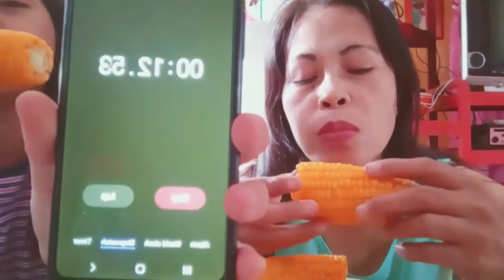SWEET CORN EATING